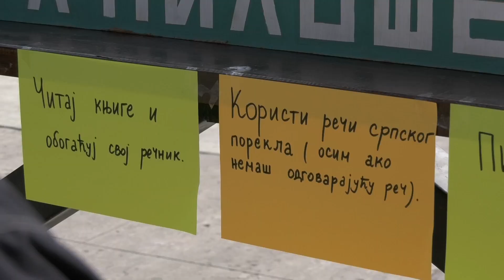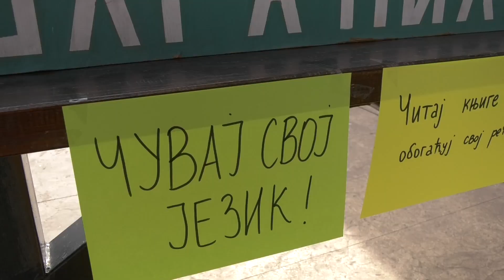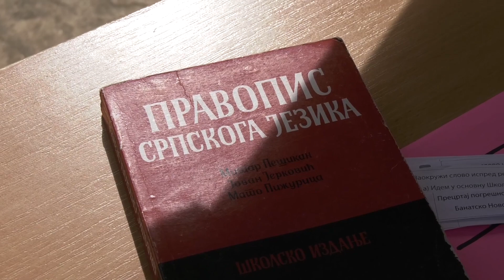Mart mesec srpskog jezika obeležili su učenici OŠ Olga Milošević.